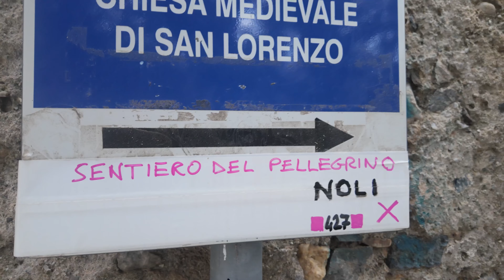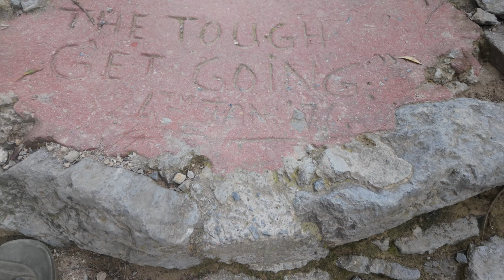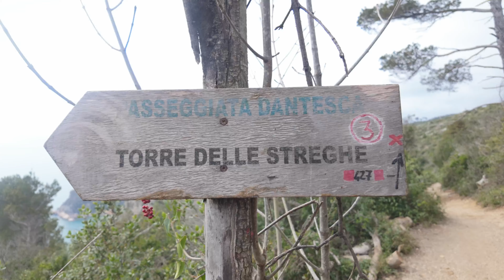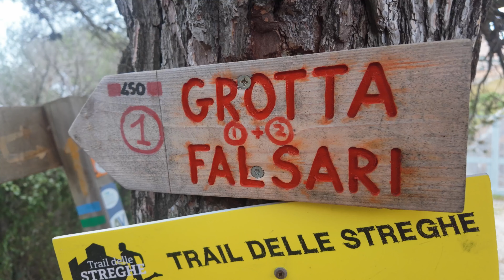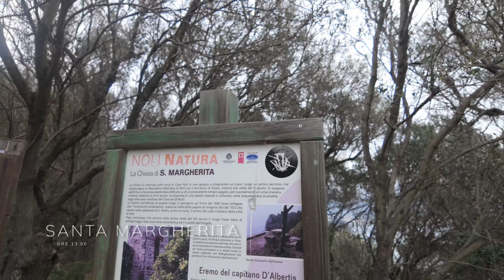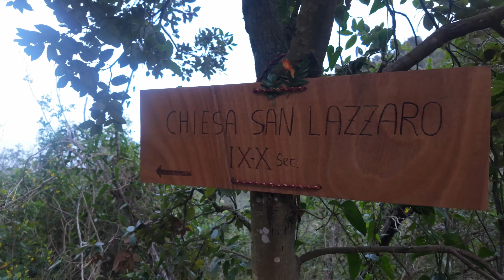Sentiero del Pellegrino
Il sentiero del pellegrino si snoda tra il borgo saraceno di Varigotti e il centro abitato di Noli in provincia di Savona. E' un percorso panoramico che salendo fino alla cima di Capo Noli tocca numerosi punti di interesse come La chiesetta medievale di San Lorenzo, il Mausoleo dell'Australiano, Il punto panoramico, La torre delle Streghe, Capo Noli, La Grotta dei Falsari, L'Eremo, La chiesetta di Santa Margherita, La chiesetta di San Lazzaro, il Lazzaretto.

Questo link vi porta al podcast della storia dell'Australiano - Uomo dei Sette Mari (su Spotify)

La nostra attrezzatura:

Riprese foto e video:
Canon R6: mirrorless full-frame per le mie foto e i alcuni video.
Dji Osmo Pocket 3: Videocamera portatile con sensore da 1 pollice.
Dji Mini4 Pro: Drone ultraleggero di qualità superiore.
Insta360 one rs: Action cam versatile e modulare. La uso prevalentemente per video 360°.
Oppo Reno 6 Pro. Selfie e emergenza.

Riprese audio:
Dji Mic2: Radiomicrofoni.
Hollyland Lark 150: Radiomicrofoni.

Postproduzione:
DaVinci Resolve Studio: per montaggi video.
Adobe Lightroom e Photoshop: per fotografie e grafica.